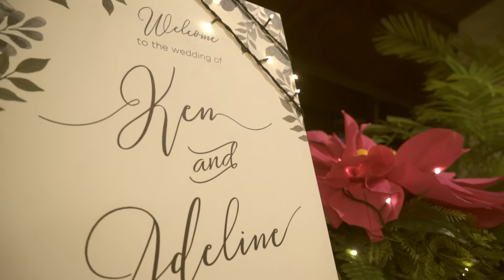Live, Laugh, Love | Ken & Adeline